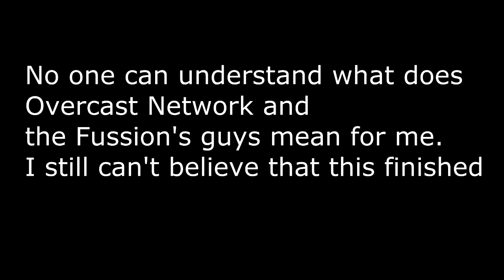Rogue Gamemodes: An Overcast Story Highlights | Last OCN Tournament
skyone tkb hdp jajajaj ahr ily
hope you enjoy, i'm really bad at editing xd
Lifeboat fucked the tm